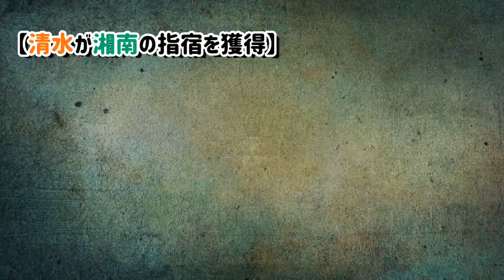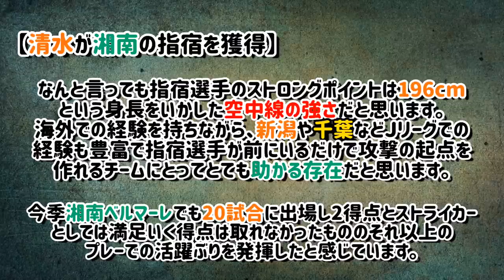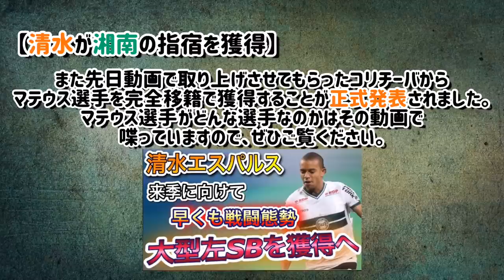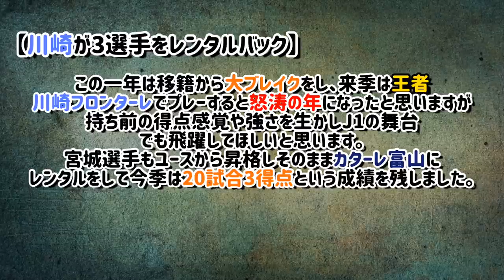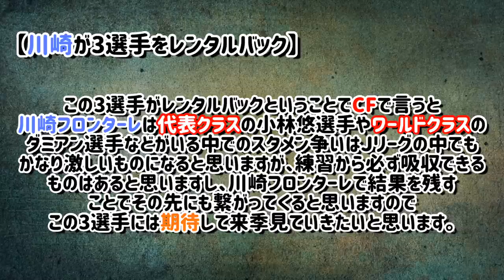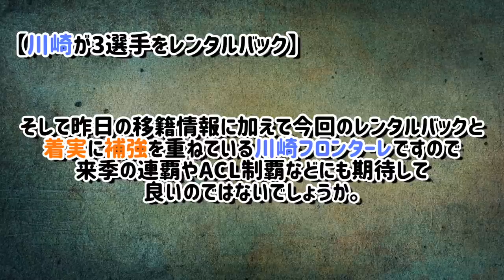川崎Fが3選手をバック！清水が指宿獲得。町田が磐田の高橋獲得【Ｊリーグニュース#22】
参考画像